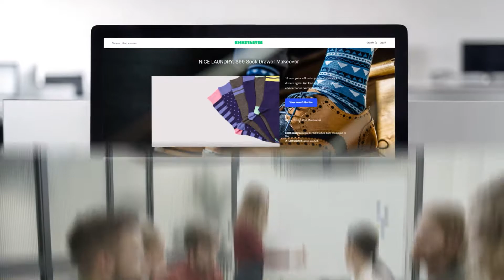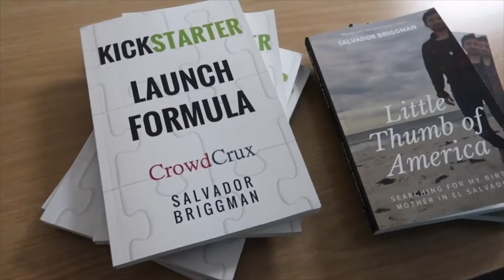7 Reg CF Marketing Tips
Regulation Crowdfunding is exploding! We’ve seen historic growth in the past year, and it’s only going to get bigger.

And today, we’re talking about how you can market your Regulation Crowdfunding campaign. Whether you have a software startup, a beverage company, a technology venture, or other types of growing business, you can use regulation crowdfunding (Reg CF) to get funding for your startup. Killer resources below 👇👇👇

★★★★ Audio Books ★★★★